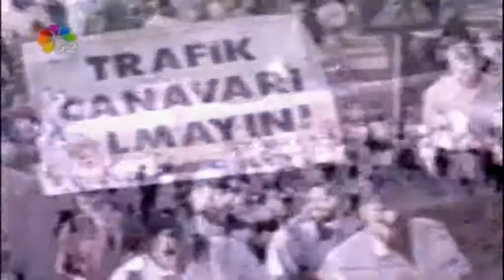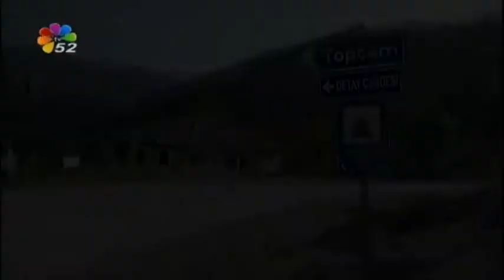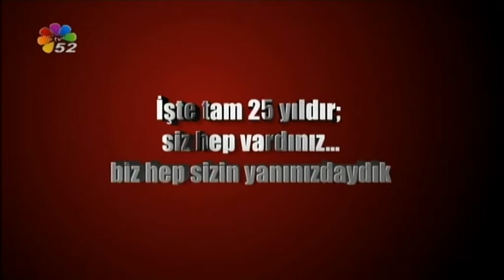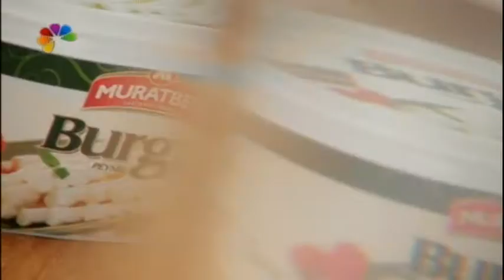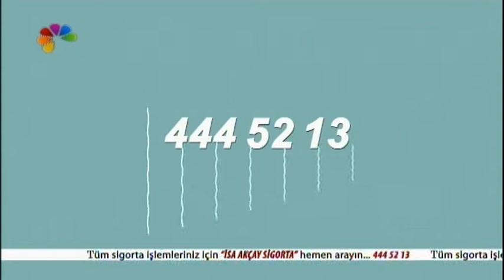13/01/2018 SEDAT VE SEDA SHOW